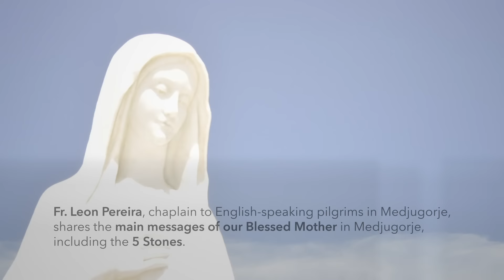Fr. Leon shares his personal experience and the Messages of Medjugorje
Fr. Leon Pereira, chaplain to English-speaking pilgrims in Medjugorje, shares the main messages of our Blessed Mother in Medjugorje, including the 5 Stones.  Previously a doctor (Pulmonologist), and now a Dominican priest, he describes his personal encounter with Our Lady and how that ultimately led to his vocation to the priesthood.